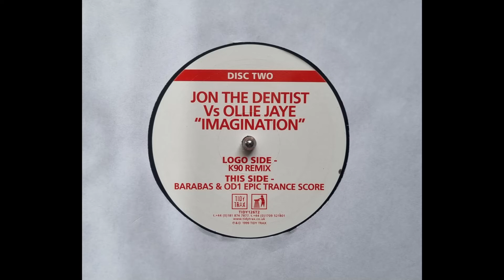Jon The Dentist Vs Ollie Jaye - Imagination (Barabas & OD1 Epic Trance Mix)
Released 1999 on TidyTrax, this is a nice uptempo trance track with old skool vocals, bit a change for the Dentist to be so mellow.

All music on this channel is purchased by myself personally!
All uploads on this channel are for my enjoyment & to promote good music!